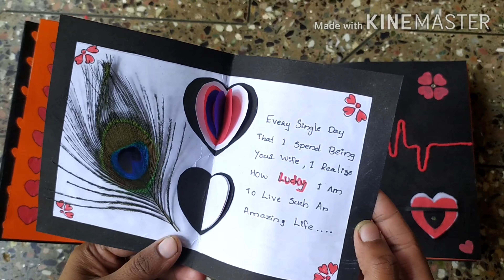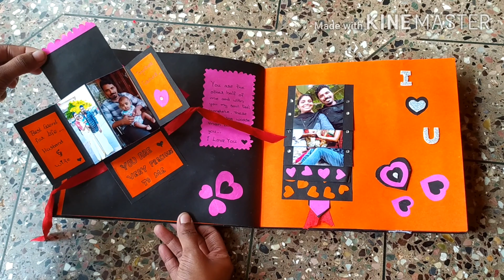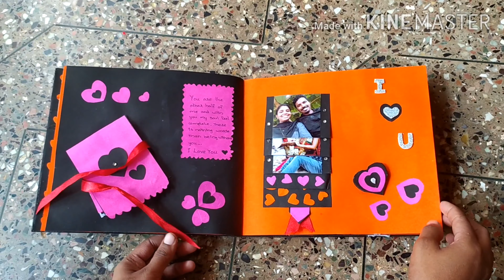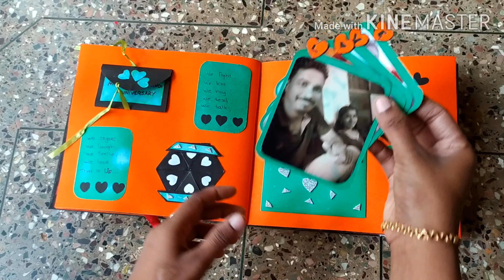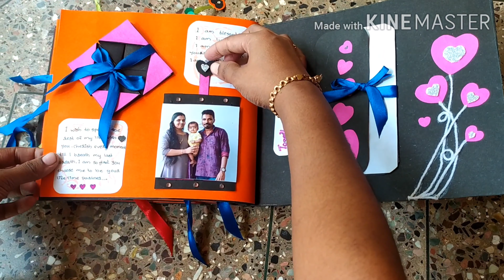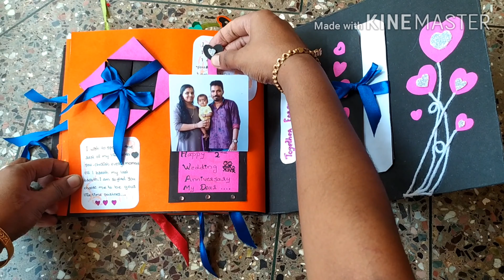Scrapbooking ## Anniversary gift##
Scrapbooking ideas for 2 nd anniversary ## simple #Handmade gift /best